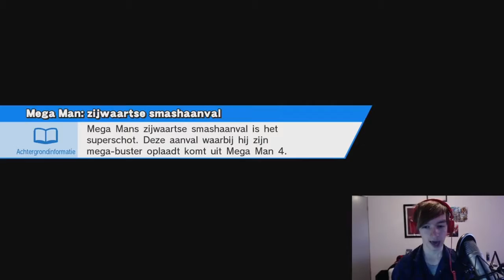Super Smash Bros Wii U Little Mac Let's Play JorPlay